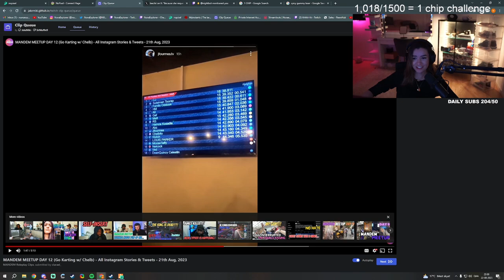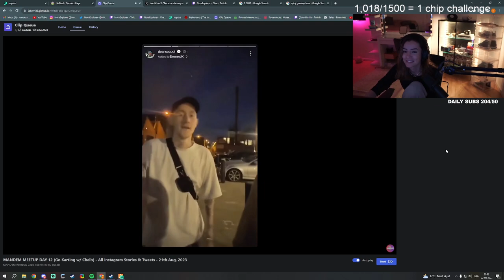Nora's message for Dean & shows how to throw a punch | Mandem NoPixel